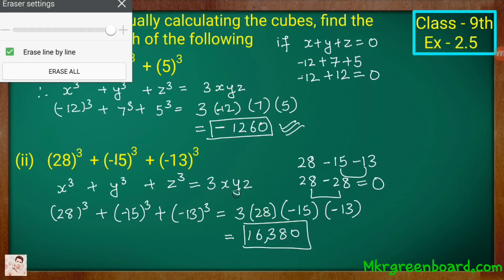Class - 9th, Ex - 2.5, Q 14 (POLYNOMIALS) Maths NCERT CBSE